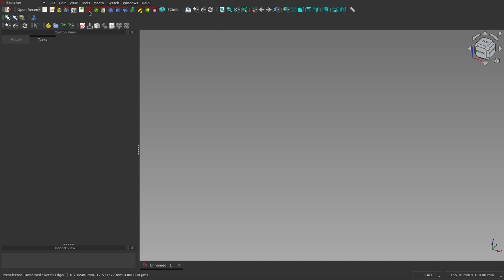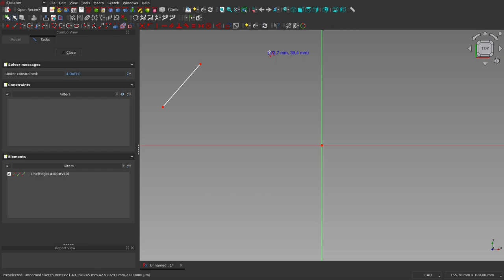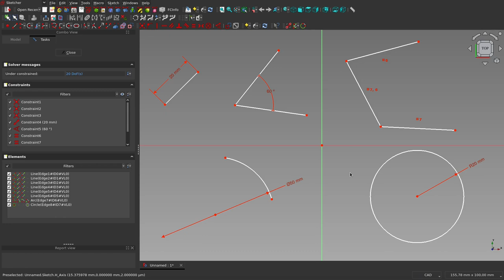FreeCAD 0.22 Rev34084-20230830: ¡Seguro te gustará!: Restricción contextual.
Se muestra el uso de la restricción contextual, una característica que le incorporaron a FreeCAD 0.22 en la revisión 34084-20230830.
De seguro te parecerá interesante y te gustará esta herramienta.